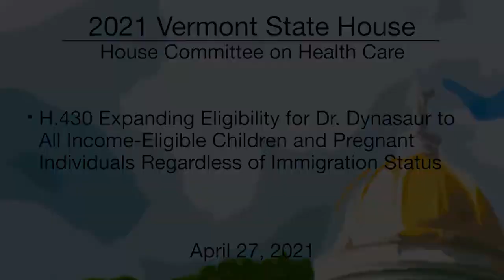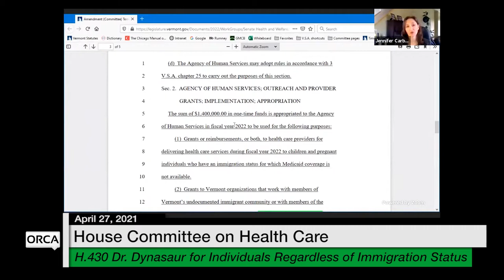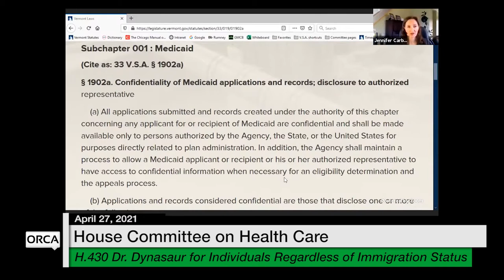Vermont State House - H.430 Eligibility for Dr. Dynasaur Regardless of Immigration Status 4/27/2021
H.430 Expanding Eligibility for Dr. Dynasaur to All Income-Eligible Children and Pregnant Individuals Regardless of Immigration Status